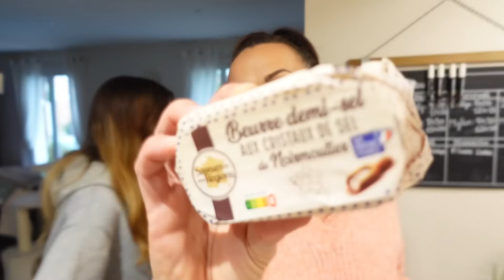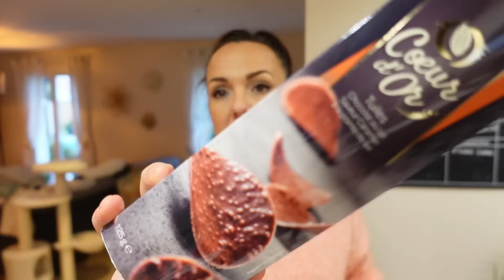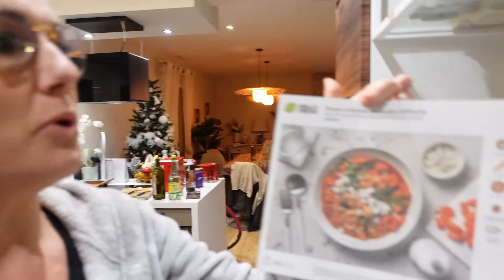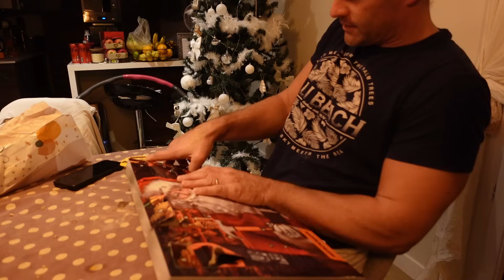VLOGMAS 6 : Retour de courses, déception Action et promenade!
Aujourd'hui on se retrouve pour une vidéo vlogmas du 6 décembre!!